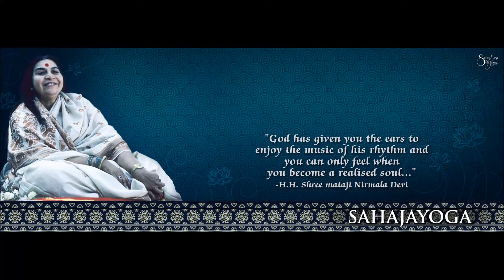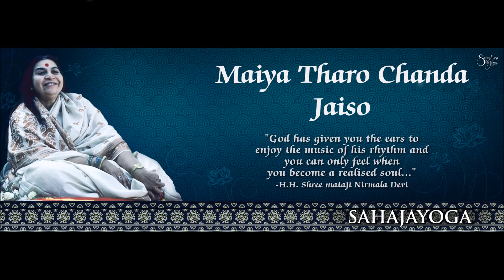Sahaja yoga Bhajan - Maiya Tharo Chanda Jaiso - Rajasthan Collectivity